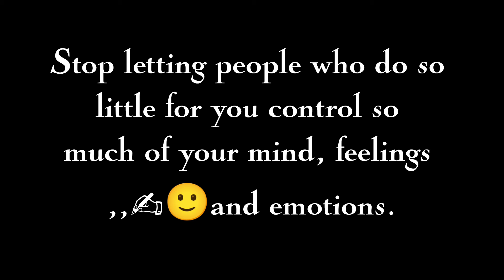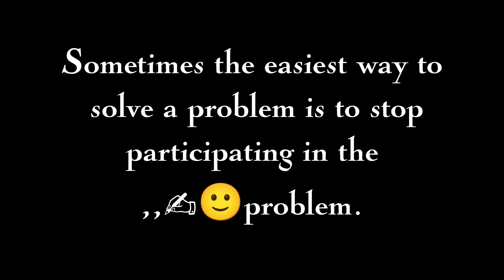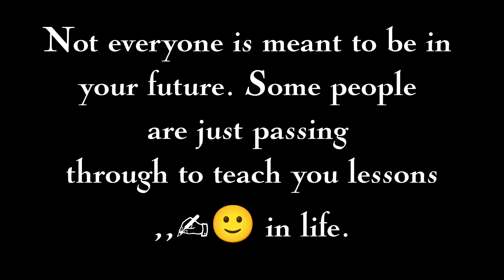Importance quotes of life ‼️ motivational quotes ‼️ m motivational quotes in english